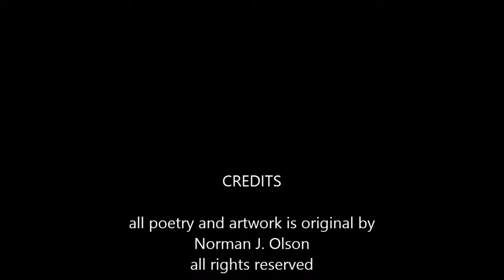Norman J. Olson a few more poems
a brief poetry reading by minnesota small press poet and artist Norman J. Olson